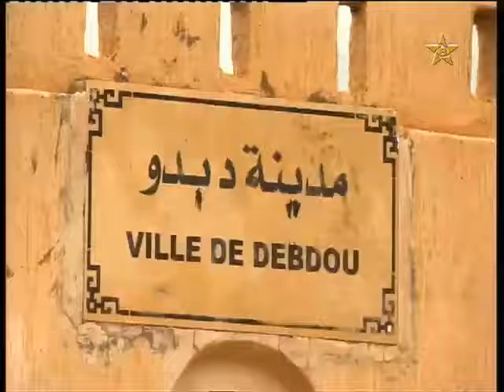دبدو والتهميش لؤلؤة الأطلس لا حياة لمن تنادي